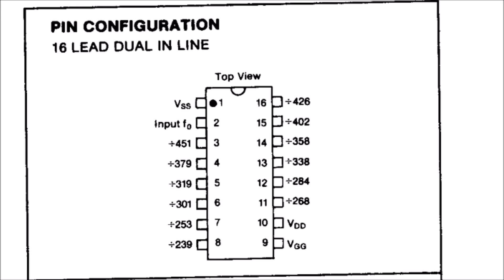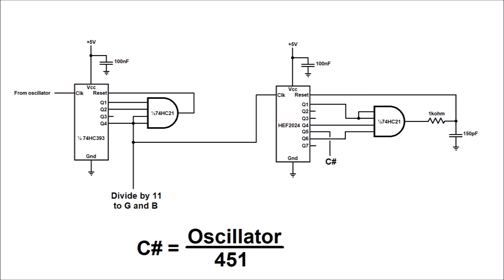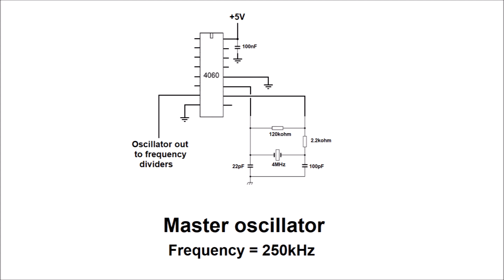Top Octave Divider - the hard way!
The Top Octave Divider IC is a brilliant component when you want to make a polyphonic instrument: You feed it with a stable 1 or 2 MHz master frequency and based on simple integer division it calculates a complete chromatic scale.
But what if all supplies of this IC was suddenly dried up and there wasn't any microprocessor based options available? Then we would have to make it using good old 1970's digital counters and gates.
This is what I am doing in this video: Constructing a Top Octave Divider using nothing but counters and gates. It's not exactly difficult - it's just quite a lot of work for just twelve notes.

I might be tempted to say: WARNING: Don't do this at home - it's way too much hassle!

The music is a silly little waltz I put together on my Casio WK-1800.